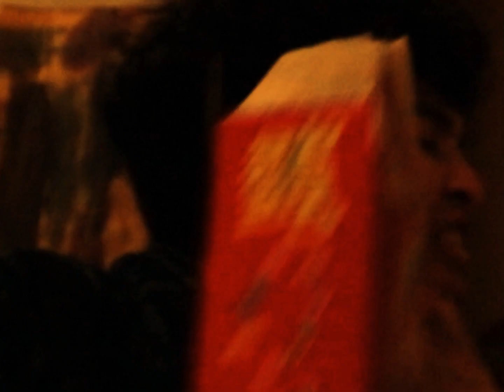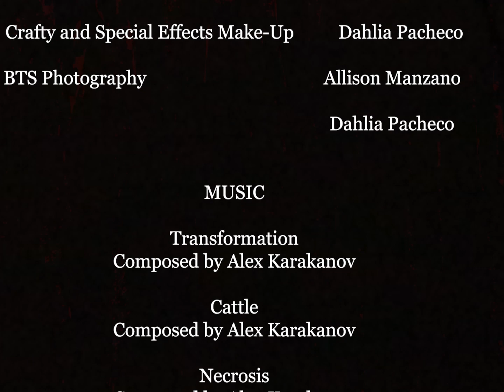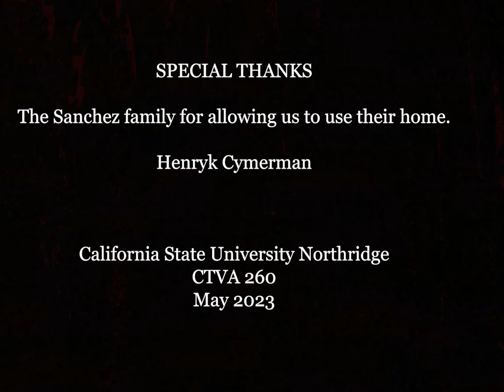The Hunger (2023)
CREDITS

CAST

Michael     Jack Ranjo

Clarice     Sarah Heinesh

CREW

Director                                                  Alexander Peet

Writer(s)                                                  Horacio Sanchez
                                                                  Alex Karakanov

Story By                                                  Alex Karakanov

Producer                                                  Dahlia Pacheco

Executive Producer                                 Henryk Cymerman

Director of Photography                           Kiara Benavides

Assistant Camera                                     Alex Karakanov

Clapper                              Allison Manzano, Alejandro Jaraquaro,
                                                             Horacio Sanchez, and Dahlia Pacheco

Editor                                                         Alex Karakanov

Visual Effects Supervisor                          Alex Karakanov

Casting Director                                        Dahlia Pacheco

Boom Operators                                       Allison Manzano
                                                                     Alex Karakanov

Music Composer                                      Alex Karakanov

Unit Production Manager                          Dahlia Pacheco

First Assistant Director                              Dahlia Pacheco

Crafty Services                                        Dahlia Pacheco

Special Effects Make-Up                                 Dahlia Pacheco

BTS Photographer(s)                                       Allison Manzano
                                                                              Dahlia Pacheco

MUSIC

Transformation
Composed by Alex Karakanov

AUDIO CLIPS

My stepmom is trying to steal my man
From Jerry Springer

For CTVA 260 Group 3

CTVA 260 May 2023